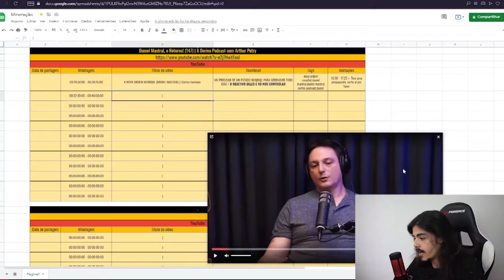O QUE É DOPAMINA? ESLEN DELANOGARE | TELEGUIADO CORTES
⬇ Teleguiado Cortes ⬇
    * Conteúdos Diários